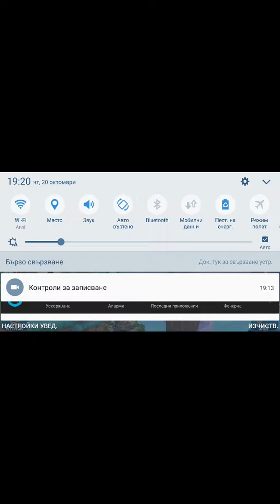Monster Legends play